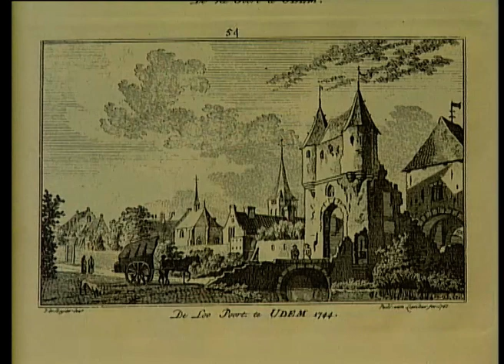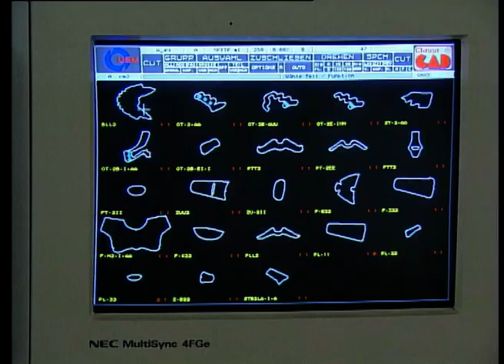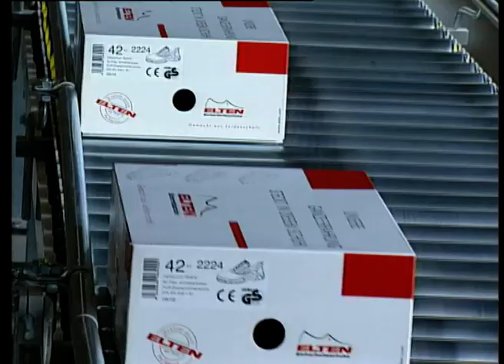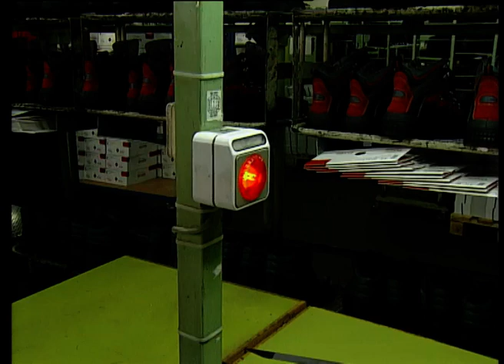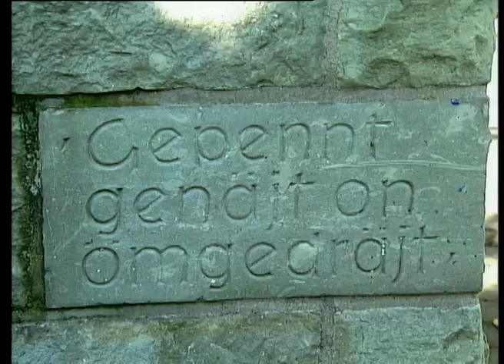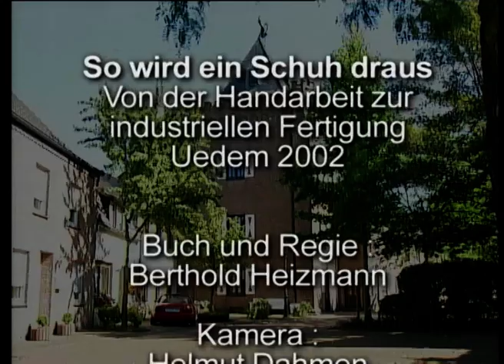So wird ein Schuh draus. Von der Handarbeit zur industriellen Fertigung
Uedem 2002 – 24 min
Buch/Regie: Berthold Heizmann

Seit rund zwei Jahrhunderten werden in Uedem am Niederrhein Schuhe hergestellt, früher in mühevoller Handarbeit, heute an computergesteuerten High-Tech-Maschinen. Von den unzähligen Schuhmachern sind nur noch wenige, von den vielen Fabriken eine einzige übrig geblieben. Die Filmdokumentation zeigt sowohl die handwerkliche Fertigung eines Arbeitsschuhes wie auch die automatisierte Herstellung eines modernen Sicherheitsschuhs. Interviews begleiten den Gang durch die Geschichte.